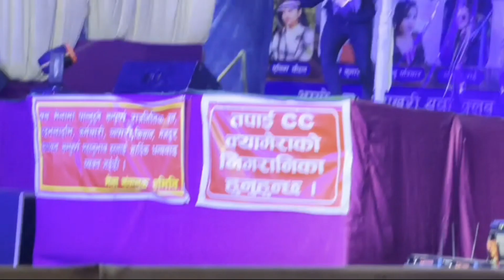Motivational Live Stage Dance.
Live concert Live Stage programme